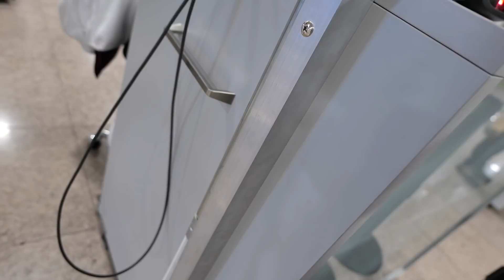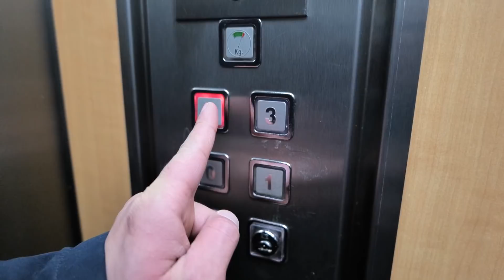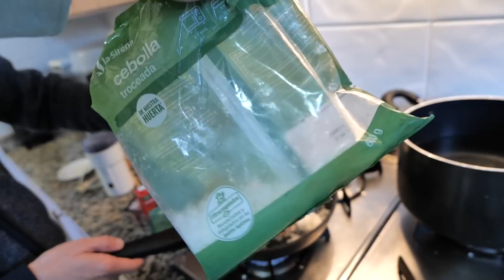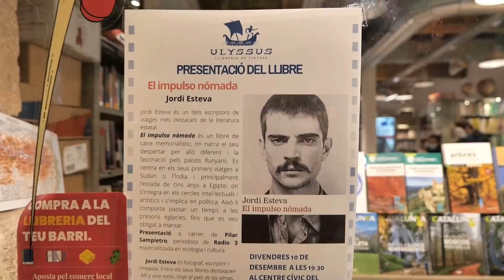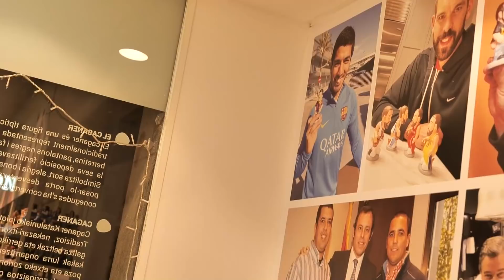بعد از چهار سال بهش برگردوندمش | سفر اسپانیا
ولاگ مس قسمت ۳